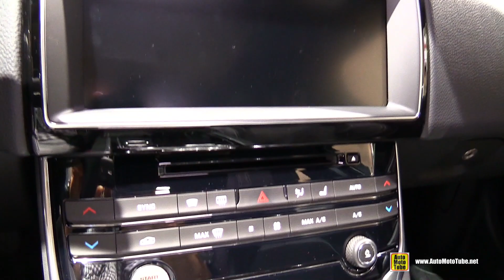2018 Jaguar XE R Diesel - Exterior and Interior Walkaround - 2017 Frankfurt Auto Show